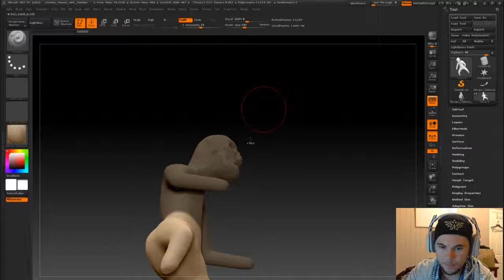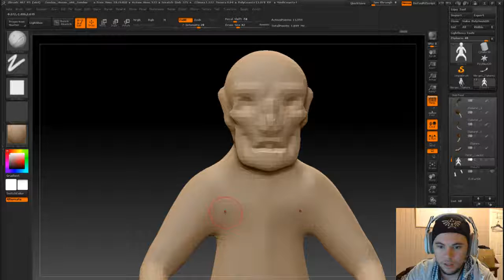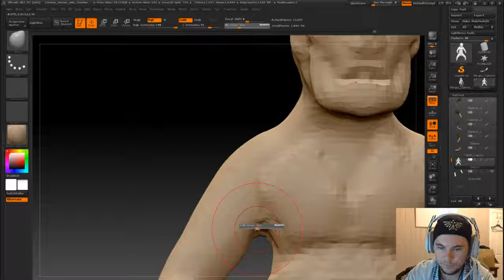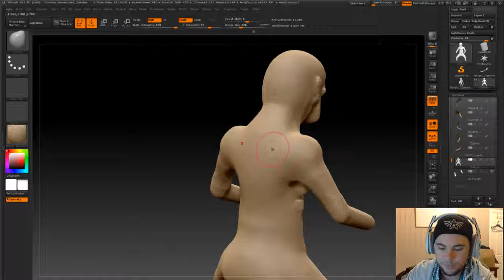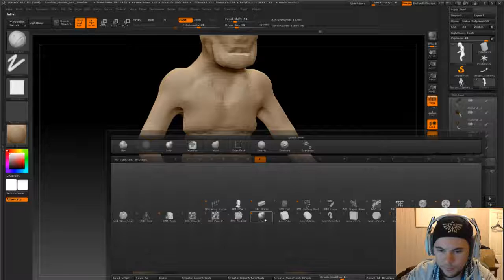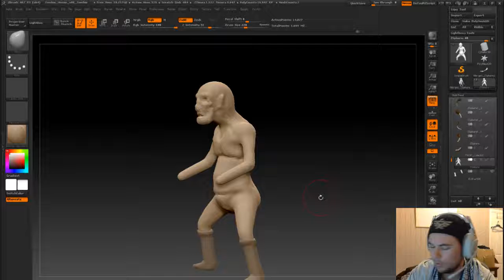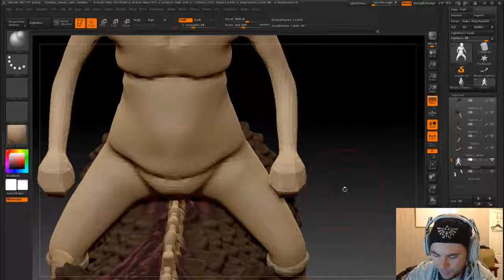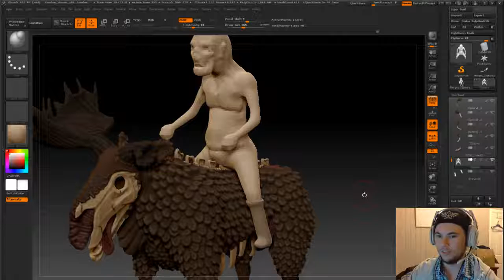Meshing About Vlog - Zombie form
Adding some form to the zombie mountie.